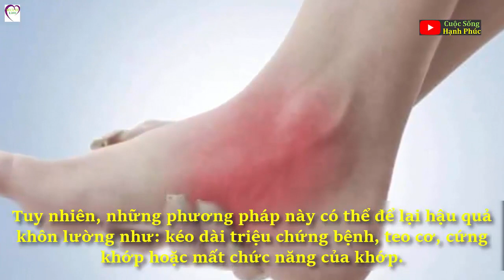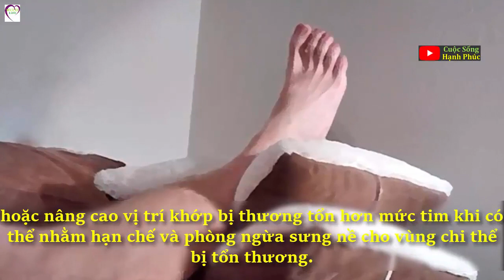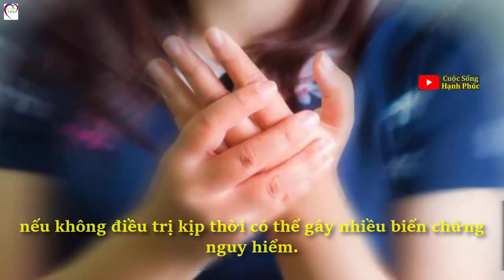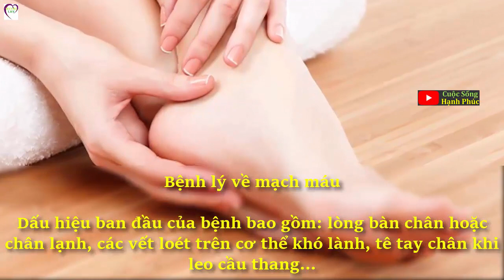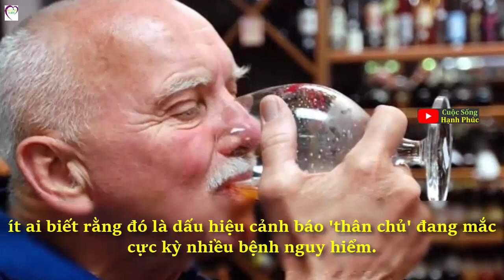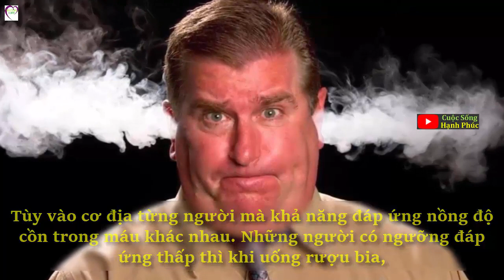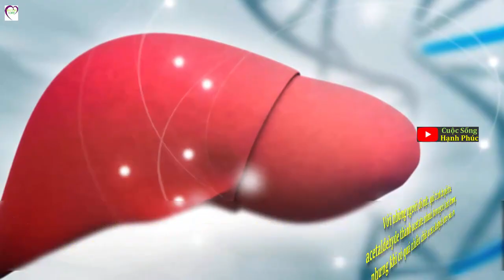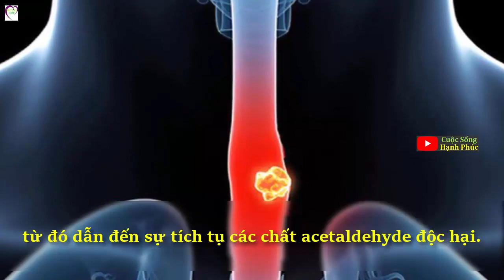Những Sai Lầm khi Xử Trí Bong Gân, Trật Khớp mọi người cần biết | Cuộc Sống Hạnh Phúc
Bong gân và trật khớp là tai nạn thường gặp trong sinh hoạt, đây là hậu quả của những chấn thương về dây chằng, bao khớp và các cấu trúc xung quanh. Khi bị tai nạn cần xử trí đúng để giảm nhẹ.